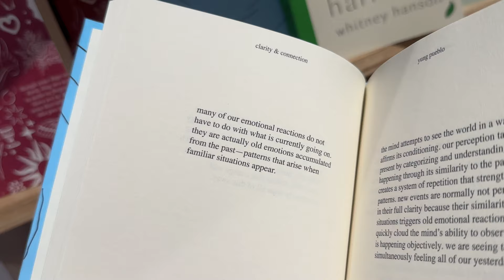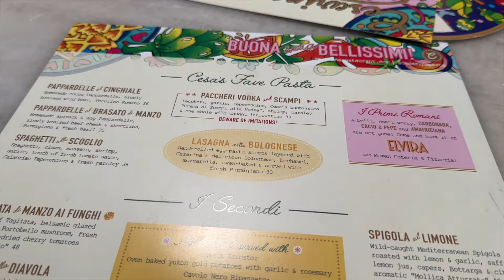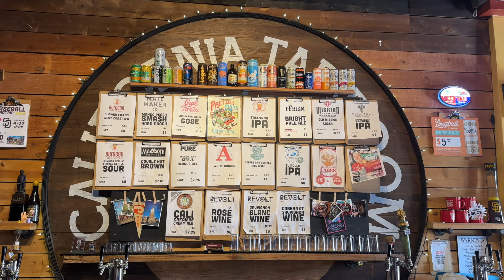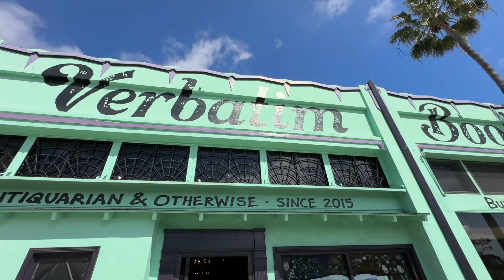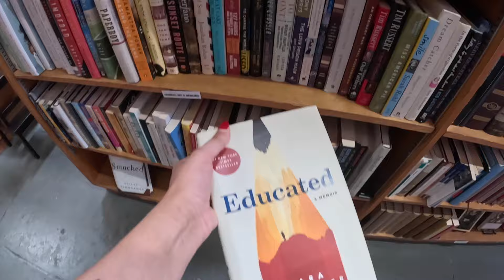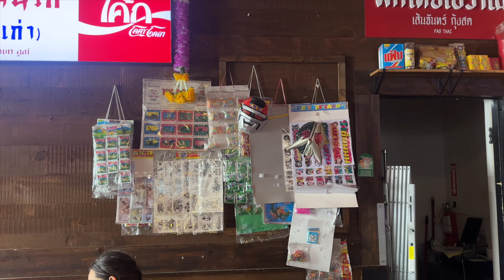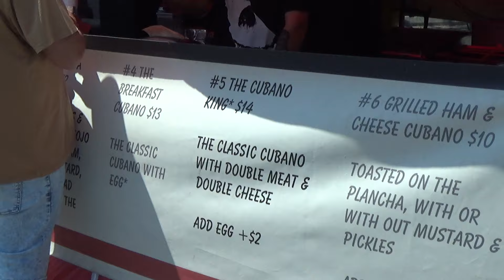a few busy & wholesome days in my life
come spend a fun week with me in the sun! i frolicked around town thrifting, shopping, eating, going to a khruangbin concert, farmers market, bookstore, cafe & more!!

0:00 hi :)
1:06 khruangbin concert
2:35 lets go shopping
5:05 celebrating my monetization
6:53 hanging with friends
7:35 i literally ripped a whole in my crotch at the gym lmfao
9:20 thrifting, matcha cafe & the cutest bookstore ever
13:11 ootd
14:10 a sunny day at the farmers market
16:40 quick chat :)